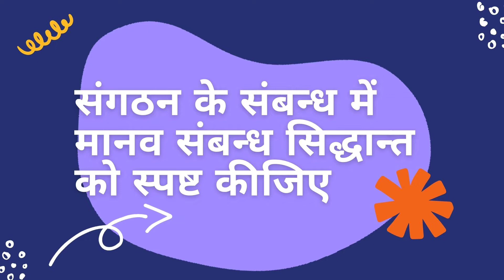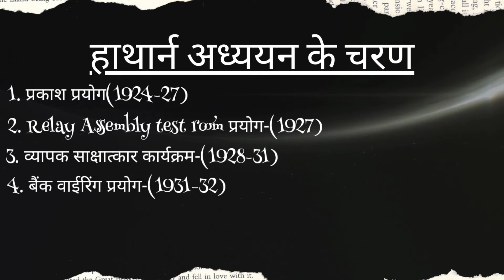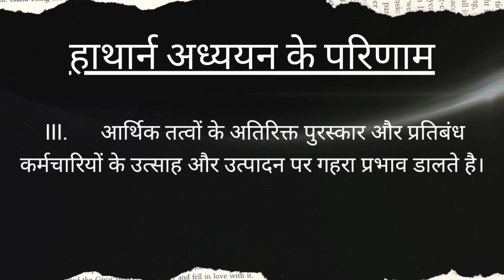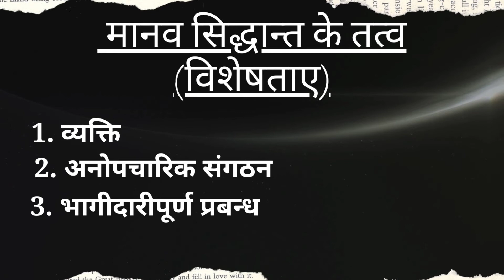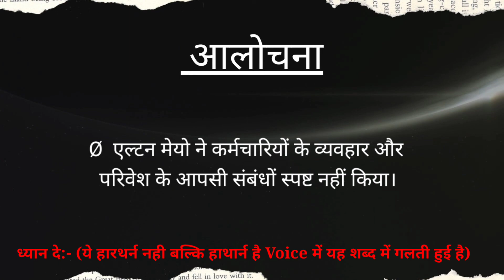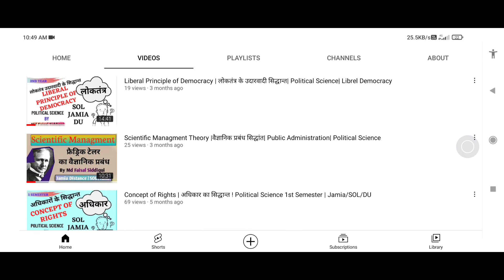Human Relations Theory |मानव संबन्ध सिद्धान्त | Public Administration| manav snbndh sidhant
Human Relations Theory
मानव संबन्ध सिद्धान्त

Principal of Public Administration Notes{BPS-03}

 Principal of Public Administration  B.A 2nd year | StudyMafiya
lok prashasan ka mahtav
B.A 3rd/ Postgraduate/Undergraduate/Sol/Ncweb/obe exam/UPSC/ SSC/ Delhi Police/ B.A Hon
Important Notes for B.A 2nd Programm.
Politics Important Notes In Hindi.

🔴 Public Adminstration
Complete Notes op

🔴 B.A 2nd Year Poltical Science Question Answer

🔴 B.A Programme 3rd Year Poltical Science Important Question Answer

🔴 B.A Programme 1st year Question Answer of Political Science

What is Huaman Relations Theory by Eltan Mayo
Managment
Human Relations managment
Public administration
Jamia distance admission 2021
UGC NET Public Administration, UGC NET Public Administration 2020, Administartive Thought, Human Relations Theory, Human Relations Approach, Elton Mayo, George Elton Mayo, Hawthorne Studies by Elton Mayo, Hawthorne Experiments by Elton Mayo, Rabble Hypothesis, Criticism of Human Relations Approach, Significance of Human Relations Theory, Management Thought, Administrative Thinkers, merakiYoutube, UPSC Public Administration, UPSC Public Administration Optional
B.A hon 3rd year Public Administration notes in hindu
राजनीतिक सिद्धांत,न्याय के मार्क्सवादी सिद्धान्त,न्याय के नारीवादी सिद्धान्त,बुद्धि का सिद्धांत,जेन्डर भेदभाव सिद्धांत,क्रमबद्धता का सिद्धांत,जेन्डर भेद सिद्धांत,बुद्धि का त्रिआयामी सिद्धांत,परस्पर सम्बद्धता का सिद्धांत,अधिगम विभिन्न सिद्धांत,सामान्य से विशिष्ट क्रियाओ का सिद्धांत,अधिगम के सिद्धांत,लिंग भेद सिद्धांत,लैंगिक विभिन्नता सिद्धांत,उद्दीपन अनुक्रिया सिद्धांत,समरुपता का सिद्धांत,बहु बुद्धि सिद्धांत – हॉवर्ड गार्डनर,निरंतरता का सिद्धांत

मानव संबंध सिद्धांत किस प्रकार से वैज्ञानिक प्रबंधन सिद्धांत के ऊपर एक सुधार है चर्चा कीजिए।